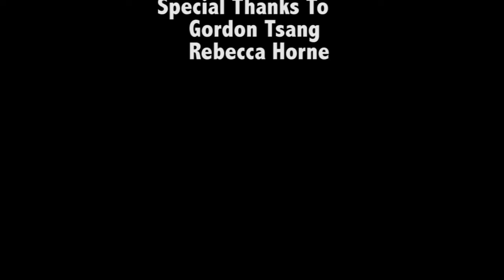Parkour Documentary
A short student documentary about the growing sport Parkour.

Role - Director, Producer, Camera Operator, Editor.